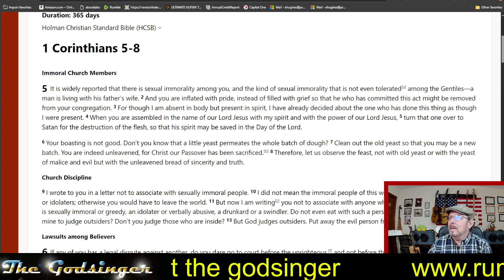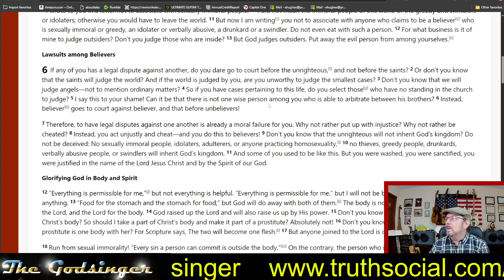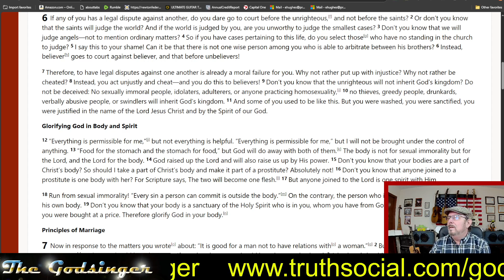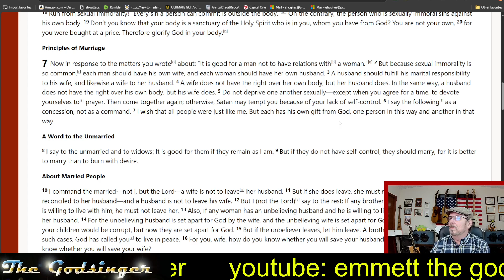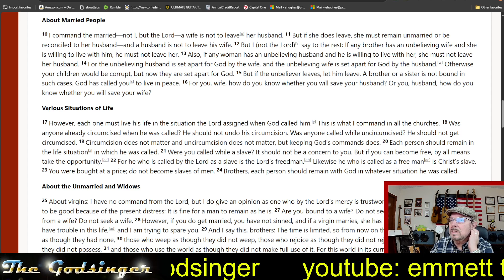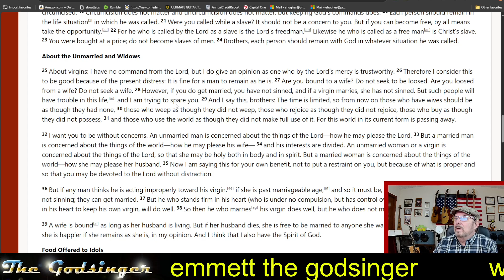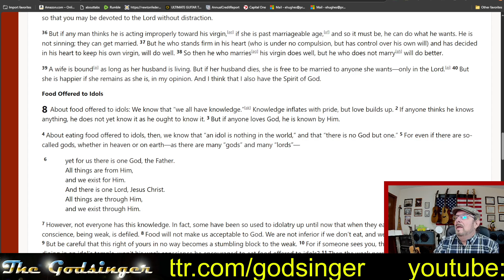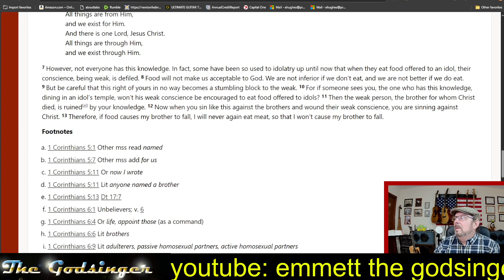Godsinger: Through the bible in one year Part IV, day 334 (November 29)